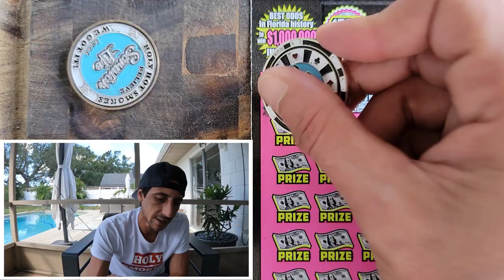Back To Back Win Baby🚀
2 x $50 500x the cash
3 x $30 300x the cash scratch off tickets from the florida lottery!